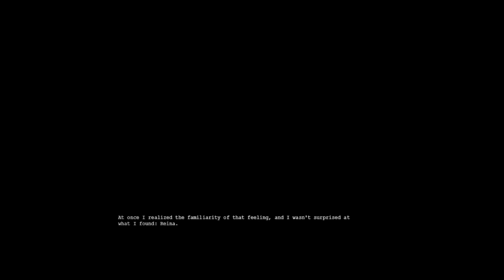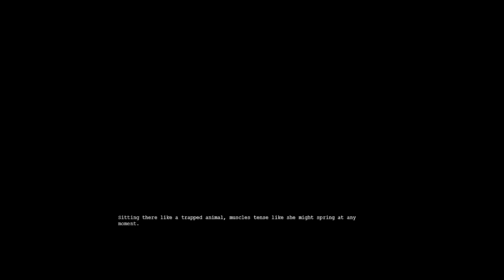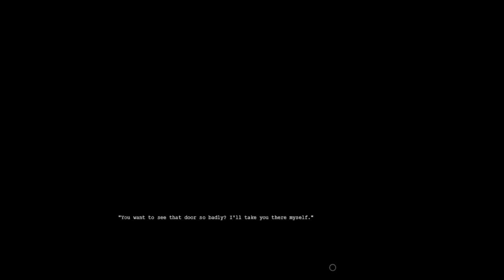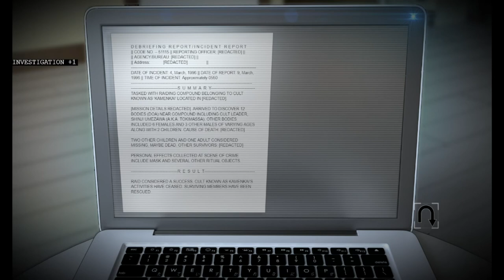Tokyo Dark! Part 5: [All Endings 1/2] Loose Cannon Ito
It's time to get all the content we've missed! Based on the sheer amount of endings and new content I have recorded, I'm splitting things up into two videos. Fortunately, there's a pretty clean split to be had here...

In this case, we get to be Unprofessional, reject Order and Embrace Chaos!

Timestamps:
0:00 Intro
1:30 Bring a Gun to a Knife Fight, By The Book
5:28 Indecisive
6:08 I Don't Talk With Dead Girls
7:54 BamBOOM!
8:46 ENDING: Lost
13:43 Making a nuisance of myself at work
14:46 Threaten Taira
15:54 See No Evil
17:45 That'll Leave A Mark
18:40 Miho's Choice - Bad Route
19:27 Daizo's Choice - Bad Route
21:32 Warehouse Guy I Guess
23:15 Not On My Watch
25:09 Oh No.
25:53 Never Again.
26:59 Maid To Talk
29:52 Catty
31:51 Not Making Any Friends
34:58 Violence on Station Manager Magira
36:00 Breaking Point
39:34 Oh No. [x2]
41:35 Aokigahara [Attempt 1, you can skip over this]
46:23 ENDING: Reap What You Sow
55:18 Say Hello To Kasumi For Me - Miho's Bad Ending
57:10 Too Late - Daizo's Bad Ending
59:22 Warehouse Guy Gets A Bad End I Guess
1:00:04 ENDING: Revenge
1:14:48 That conversation that got glitchced out earlier
1:15:47 ENDING: Nothing is Real

Detective Ito`s partner is missing, but what starts as a straightforward case soon spirals into a twisted nightmare that causes Ito to confront her past and question her own sanity.

Tokyo Dark places the narrative in your hands. Your decisions and actions change Detective Ito's state of mind, opening doors to different possibilities as you attempt to find your partner and understand the dark and horrifying world around you.

KEY FEATURES

    The S.P.I.N (Sanity, Professionalism, Investigation, Neurosis) system keeps track of every decision you make, changing how other characters react and the actions available to you.
    A deliciously dark delve into the world beneath Tokyo, that will leave you questioning each and every decision.
    A branching narrative that delivers 11 exciting endings.
    A NewGame+ mode that positions you at the fork of each of Tokyo Dark's 11 endings.
    Beautifully animated sequences produced by Graphinica - a world class anime studio.
    The exploration, discovery and puzzle solving found in Point and Click Adventures married with narrative depth and intrigue of visual novels.
    Original soundtrack by Reign of Fury front man Matt `Bison` Steed.
    Localization by Japanese novelist Ureshino Kimi.

Will the past come back to haunt you, or will you stand by your decisions?